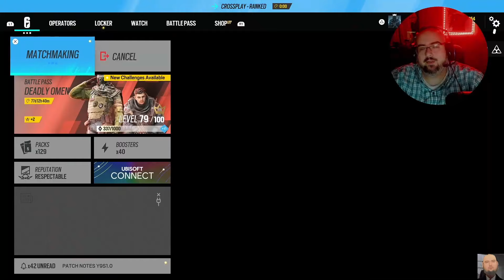WingsOfRedemption teammate snaps back and calls him out | Friendships destroyed | Rainbow six